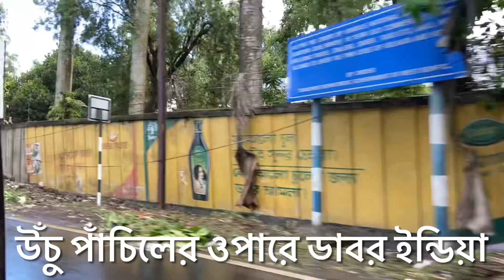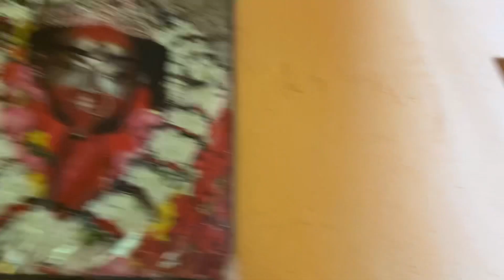হঠাৎ করেই রন কে নিয়ে বেরিয়ে পড়তে হল॥ Bengali vlog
Hi guys i am Ipshita deb i share cooking recipes and my simple lifestyle, and life hacks,   kitchen tips and many more things in my daily lifestyle vlogs